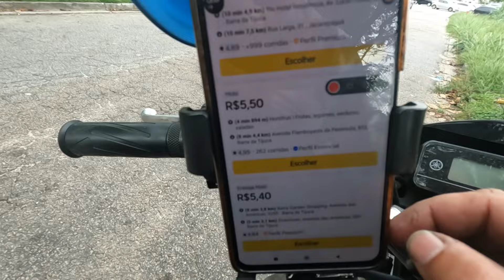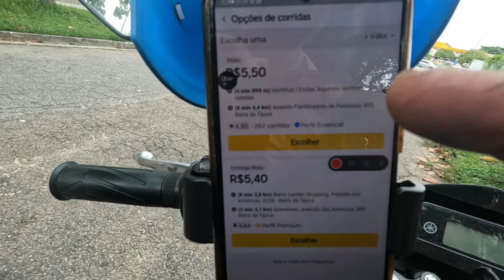🔴 NOVA FERRAMENTA DA 99MOTO/VAI TE AJUDAR